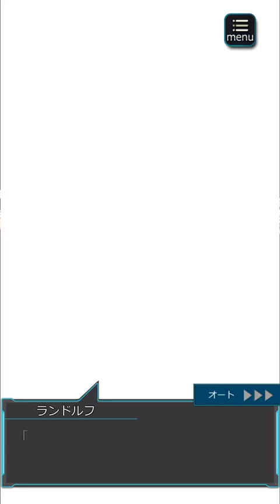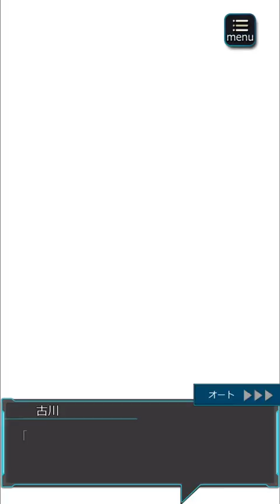シーズン3 第7章 14/15 - 六本木サディスティックナイト